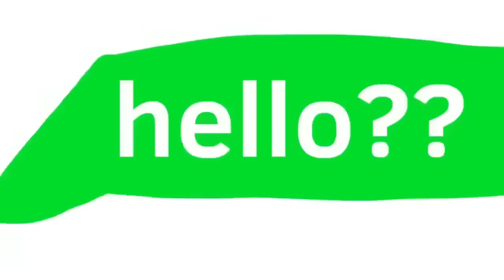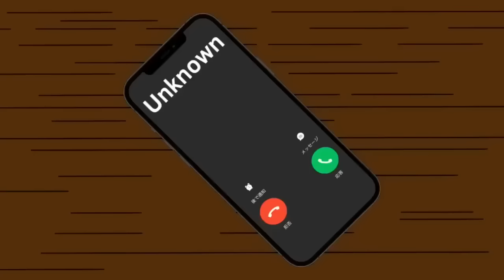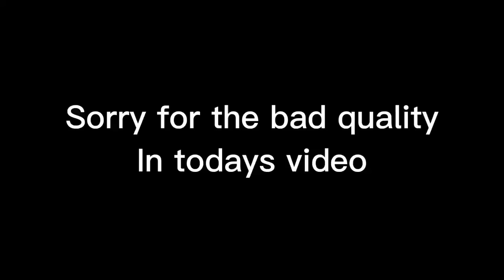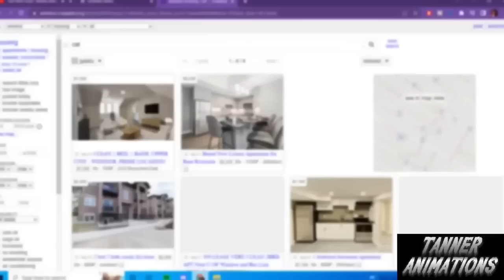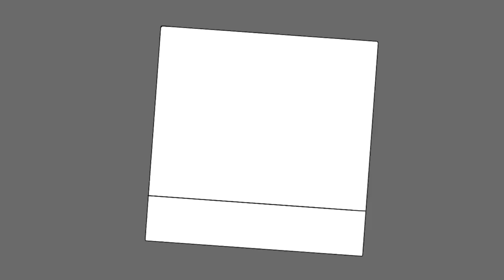39 DISTURBING TRUE Horror Stories Animated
This is a creepy English horror story animated.This video is PG 13 so there for viewers discretion is advised and should be watched with a parent or guardian.

Here are some more channels that you may enjoy: Mort, Horror shorts party, Martin animations, Denny animations, IMR scary tales, MJV animations, Wansee Entertainment, Brocolli animations